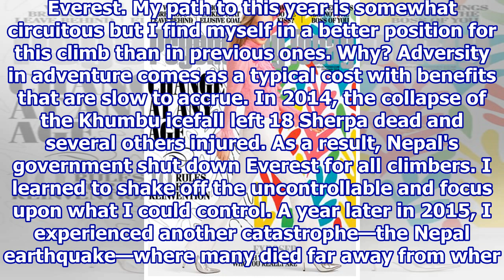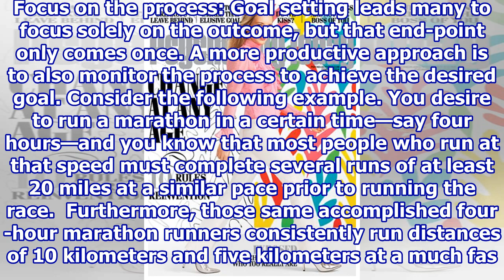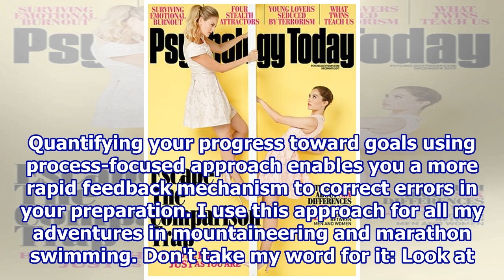How Science Can Inform Your Adventurous Pursuits